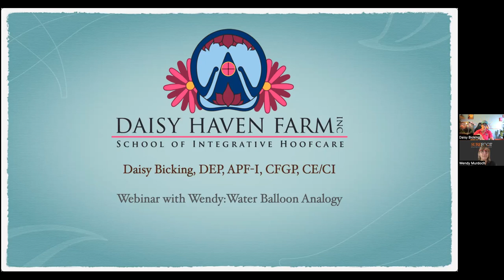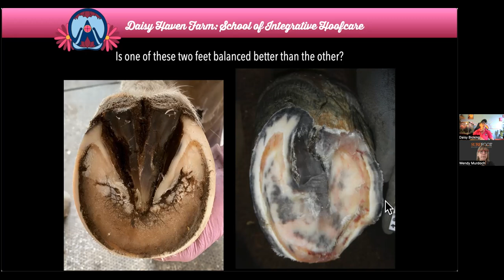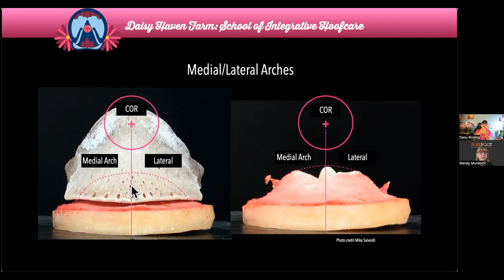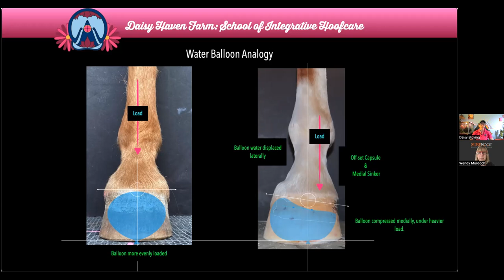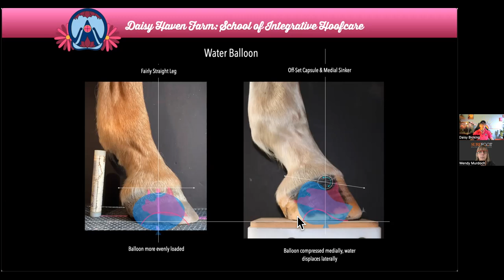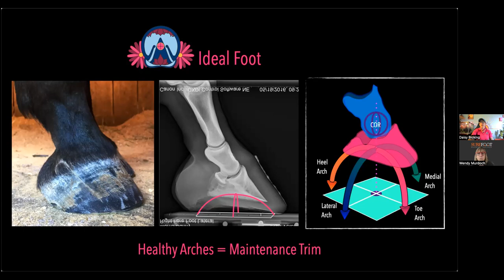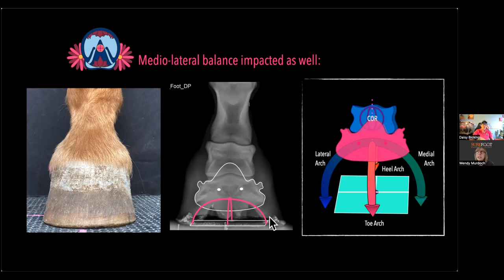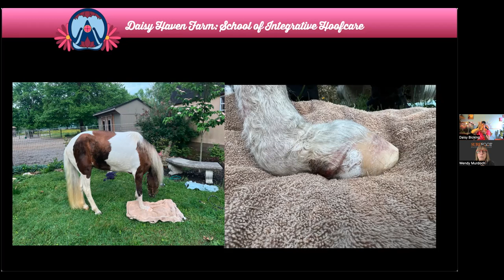No. 280. Daisy Bicking - The Water Balloon Analogy of the Hoof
Daisy started in hoof care in 2003 when her own horse foundered. Quickly realizing her passion for feet motivated Daisy to start Daisy Haven Farm, Inc. which rehabilitates the equine foot on and off-site, specializing in horses with metabolic disorders and laminitis. Daisy has studied a broad spectrum of barefoot trimming styles, composite material applications, and other alternative support options with KC LaPierre, ELPO, Monique Craig, Mike Salvoldi, and more. She attends the Int'l Hoof Care Summit, The Laminitis Conference, and other seminars annually.